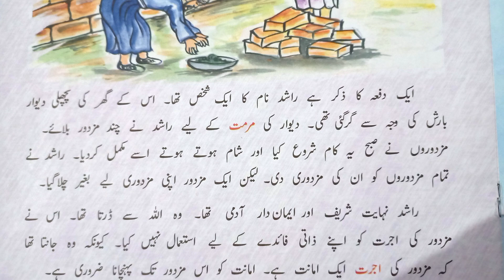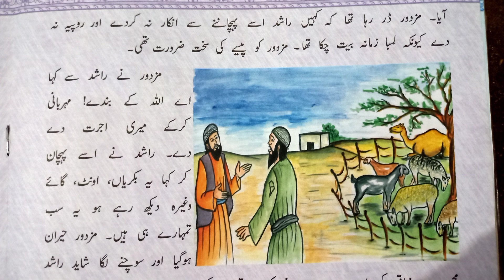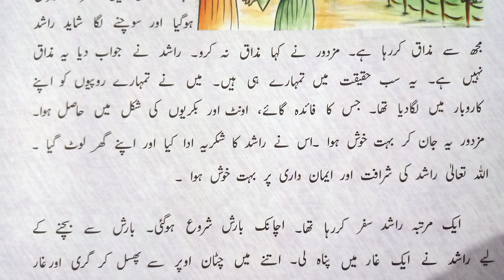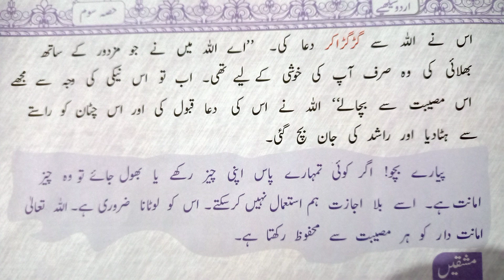TERM 2٫ Chapter 14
مزدور کی اجرت